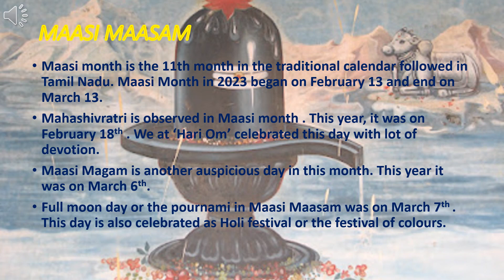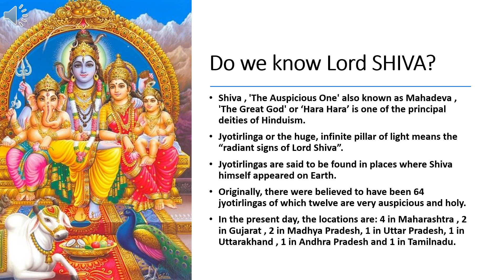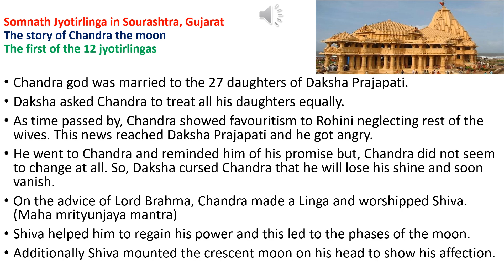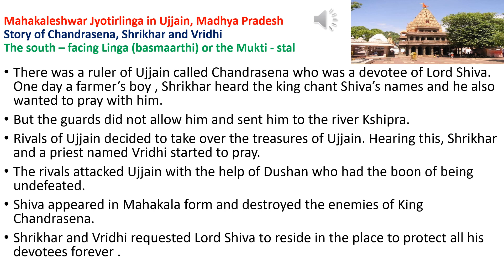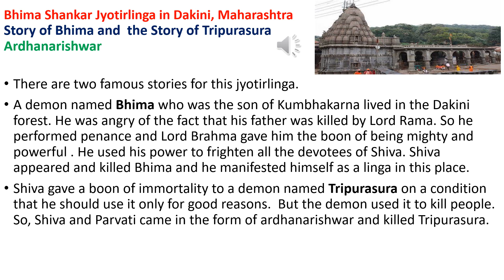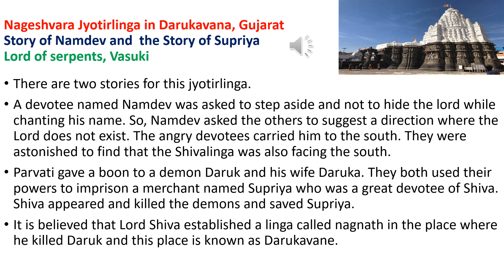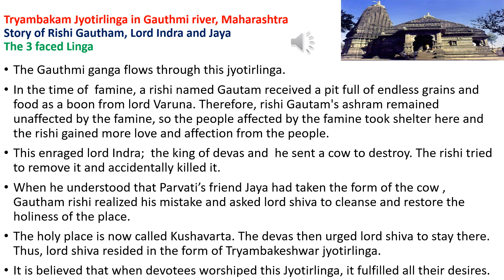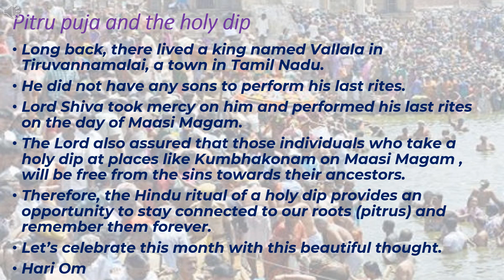MAASI MAASAM 2023 - JYOTIR LINGA SPECIAL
Short Explanation about this year Tamil month - Maasi by Hari Om Team.

This include details about 12 Jyothir Lingas in India.

Hari Om